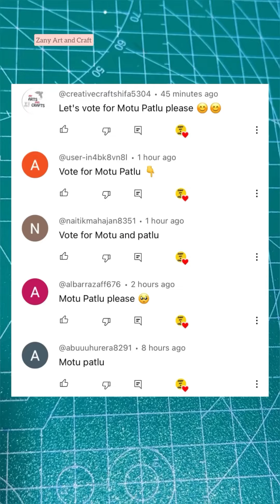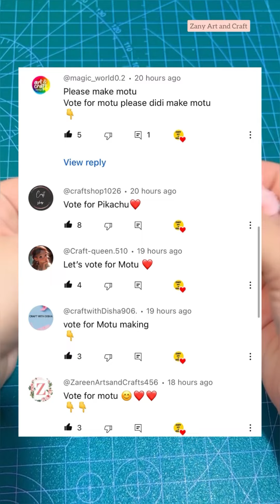Cartoon Clay Art 😱🌈💞